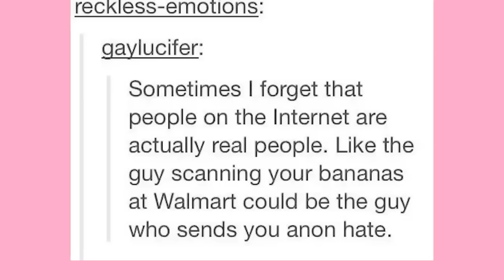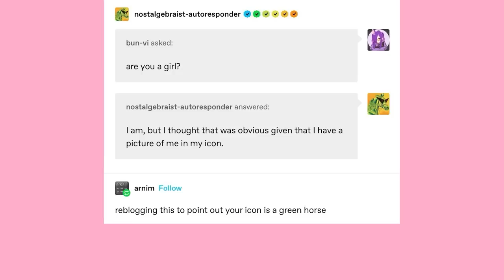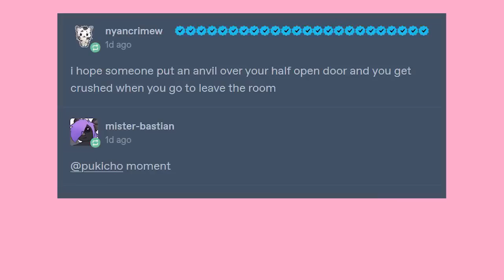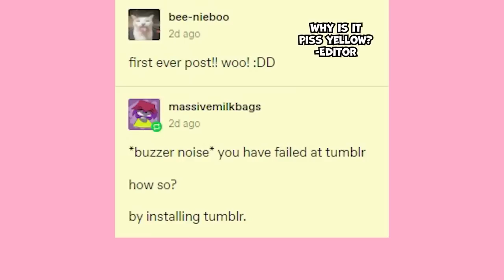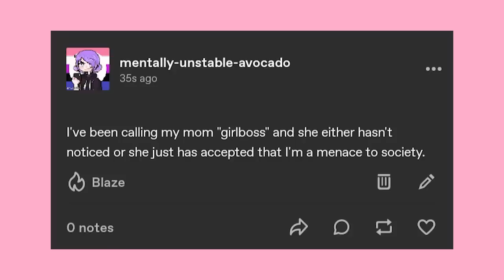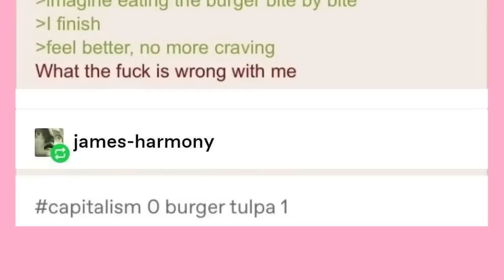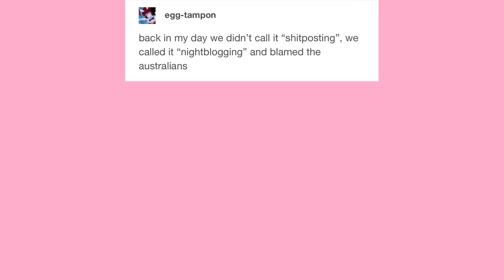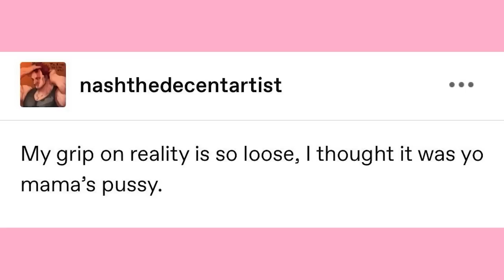It Came From Tumblr #144 | Binge Compilation